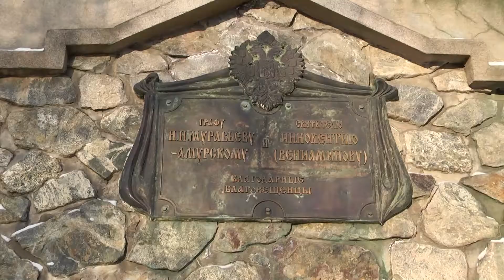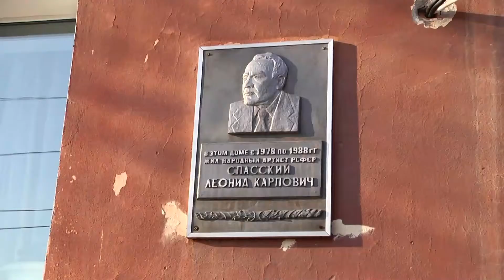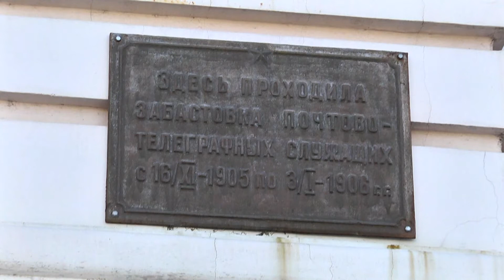Местные краеведы присоединились к проекту «Прошагай город»